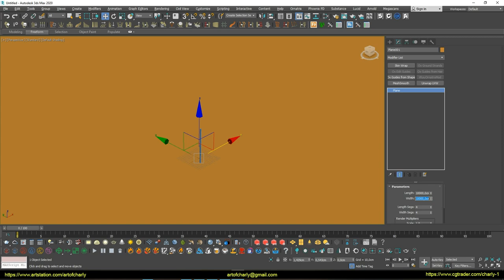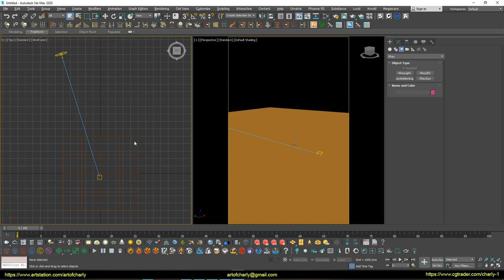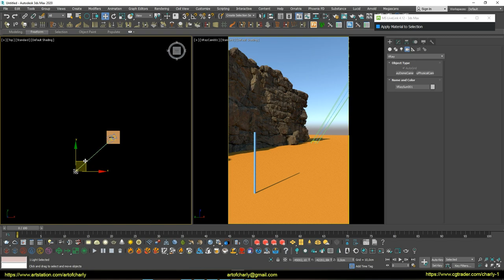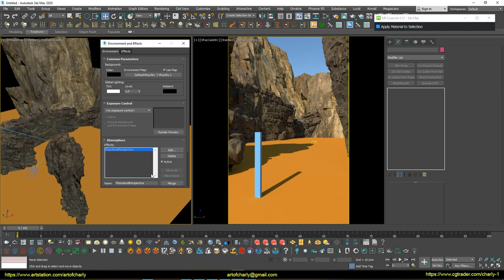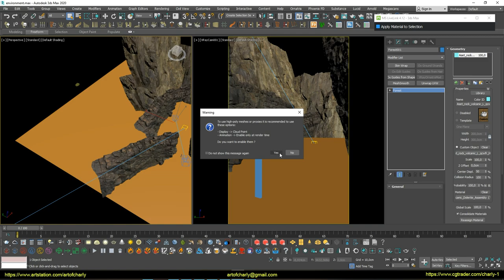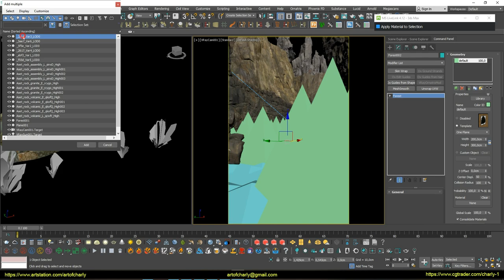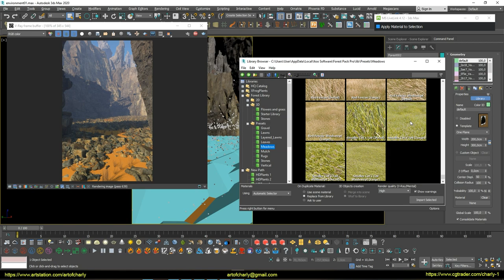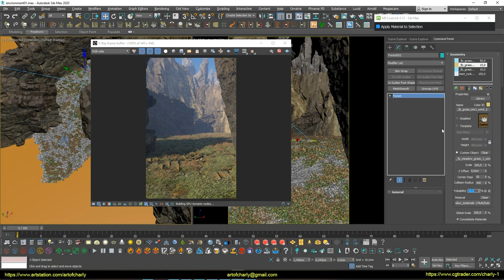Creating an environment concept in 1 hour. Part 1. V-Ray GPU Next, Megascans, ForestPack, 3dsmax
A tutorial series (2 parts) about the creation an environment concept in 1 hour.

In this part I will show how to use V-Ray GPU Next, Quixel Bridge and ForestPack to create a scene with rocks, as well as get a real atmosphere using V-Ray Aerial Perspective.

     Video content:

0:00 - Demonstration of what will be in this part.
0:14 - Creating a plane, basic rendering settings, adding the Sun, V-Ray Physical Camera.
2:25 - Import Assets from Quixel Bridge. Create a composition with them.
5:29 - Adding Atmosphere with V-Ray Aerial Perspective
5:47 - Import of stones asset and their scatter on the surface by using the Forest Pack.
6:39 - Continuation of work with other assets from Quixel Bridge.
9:25 - Adding vegetation with the Forest Pack.
10:41 - Forrender Renderfarm
10:48 - A promotional code for using a 15% lifetime discount on our render farm.
10:51 - Info partners
10:54 - The ending and previews of other lessons.